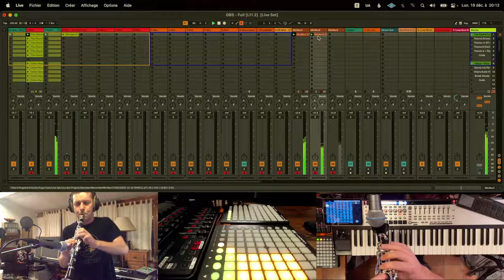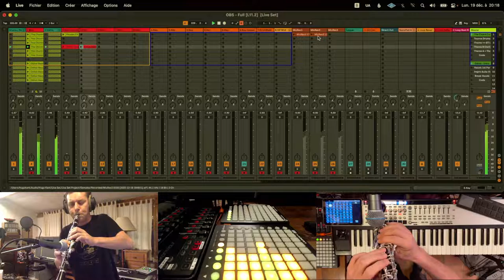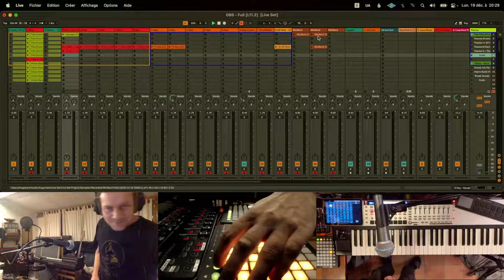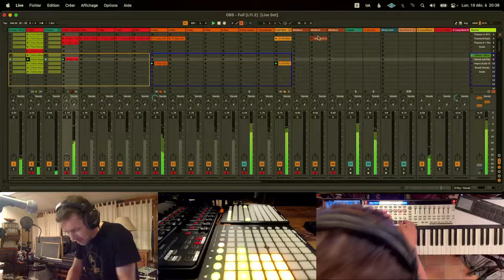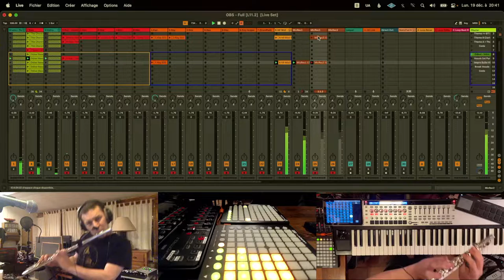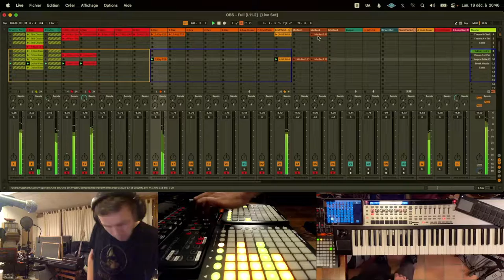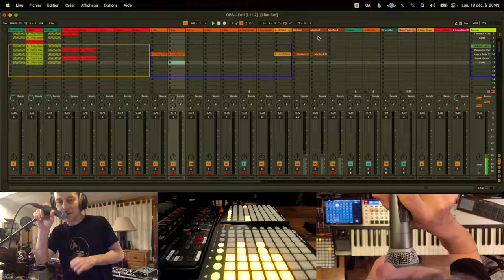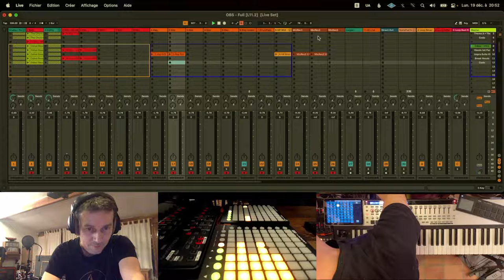Hugo Kant Live Stream - The Chord Cracker / Odissi